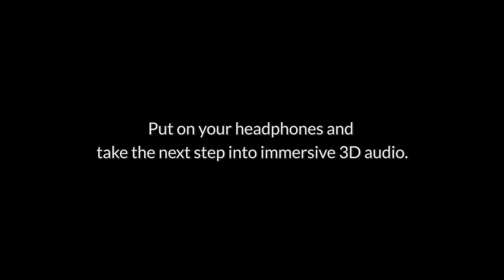dearVR UNITY | Binaural 3D audio spatialization for XR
dearVR is a professional audio engine for positional 3D audio and ultra-realistic acoustic room virtualization.

For the VST3/AAX/AU-version based on the same binaural rendering check out dearVR PRO

Perceive any audio object with full elevation and front-back effects. Create realistic acoustic environments with a true perception of direction, distance, reflections, and reverb.

Features
● Realistic Spatialization for Unity
● 45 Virtual Acoustic Room Presets
● Efficient Reverb Bus Structure
● Multiple Reverbs on one audio source
● Real-Time Room Analyzer for Auralization
● Simulates Acoustic Occlusion

Compatibility
● XR Ready for all HMD devices
● Works with any pair of headphones
● Flag for Stereo Loudspeaker Mode
● For PC / Mac / iOS / Android
● Integrated in Unity Audio Mixer and Spatializer dropdown